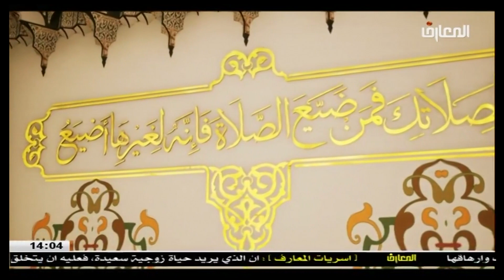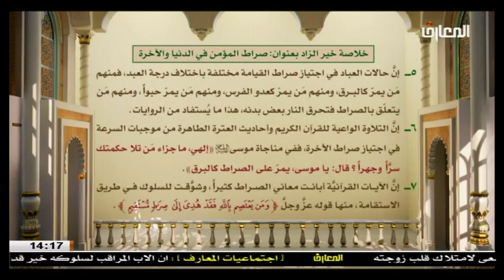الشيخ حبيب الكاظمي / صراط المؤمن في الدنيا والاخره